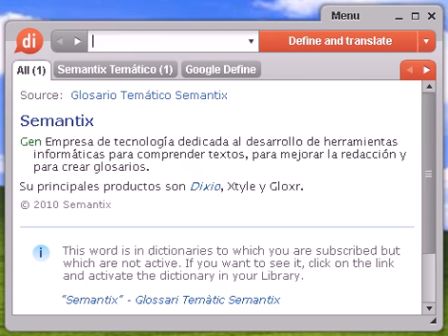Definición de embalaje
embalaje, diccionario, definición, significado, español, castellano, dixio, embalajes